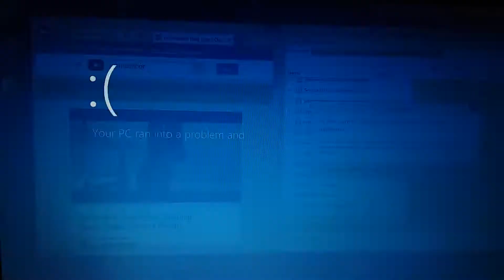Windows 8 BSOD 228